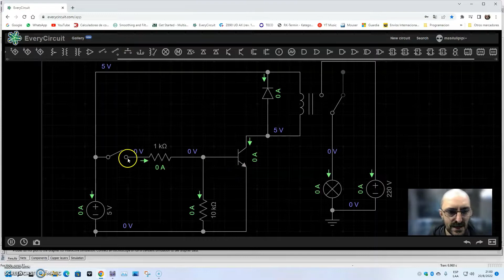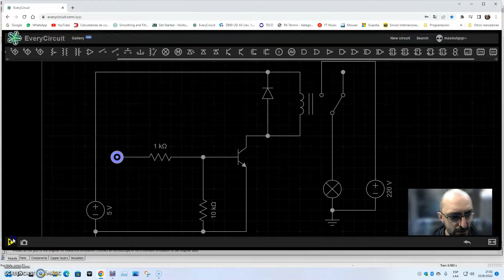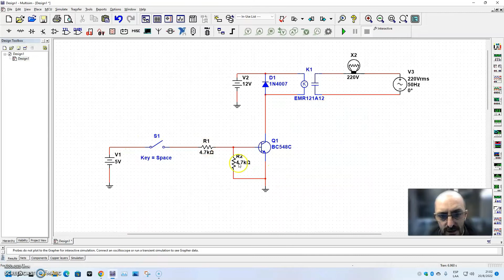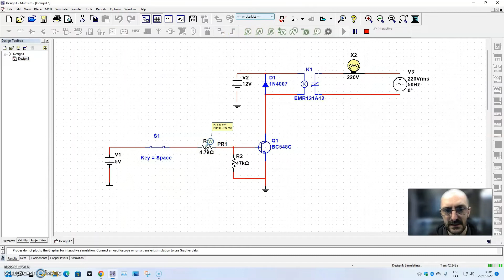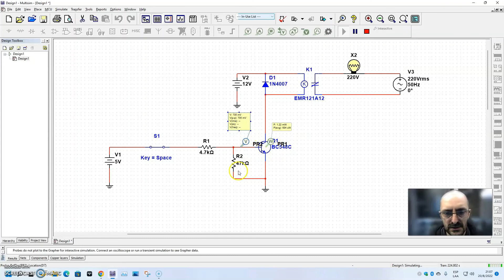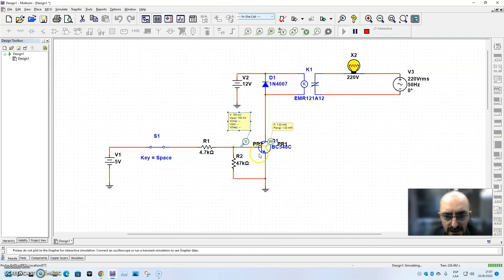41 - Transistor como interruptor con BC548 y rele de 5V y 12V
En este video veremos Transistor como interruptor con BC548 y rele de 5V y 12V con muy poca matemática para luego practicar esto con componentes económicos.
Los donativos son para mejorar los tutoriales.
Muchas Gracias.